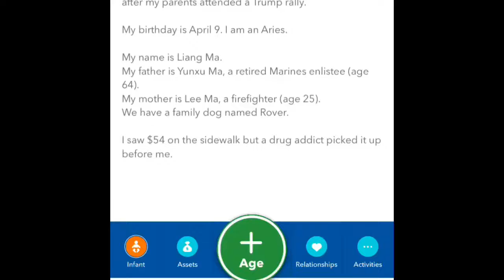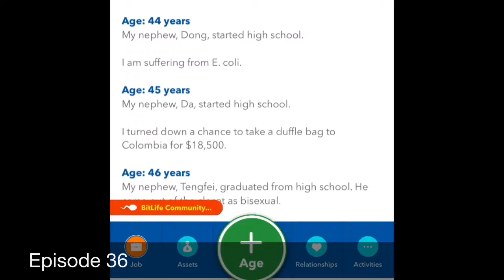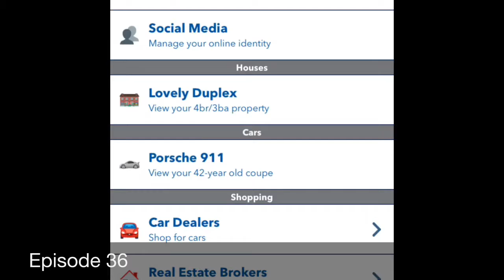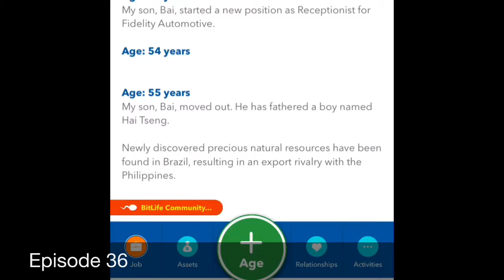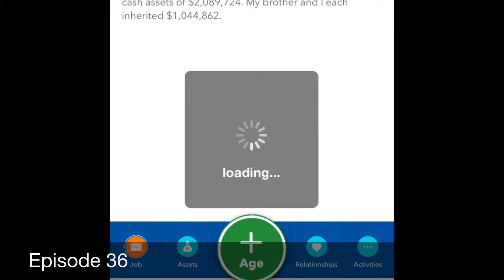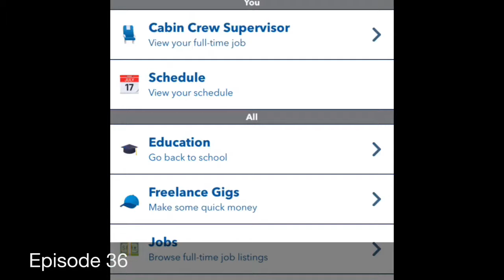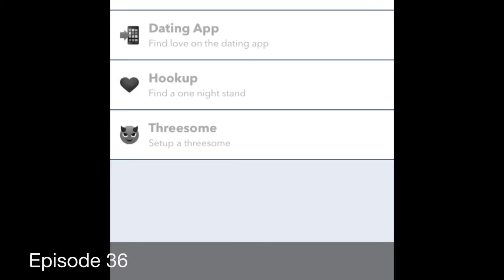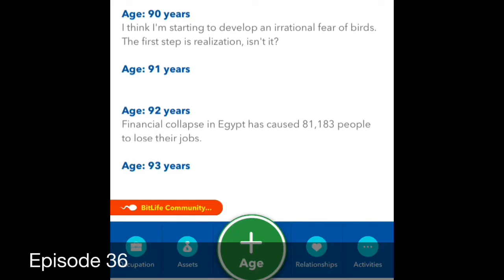BitLife, Episode 36